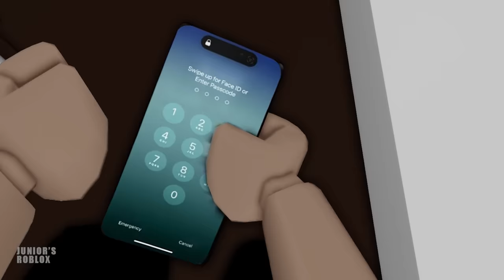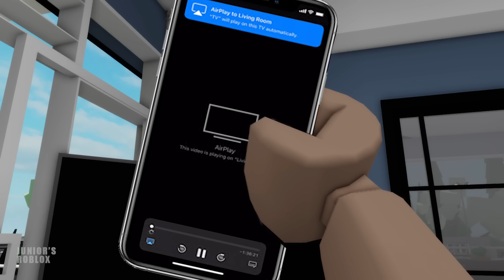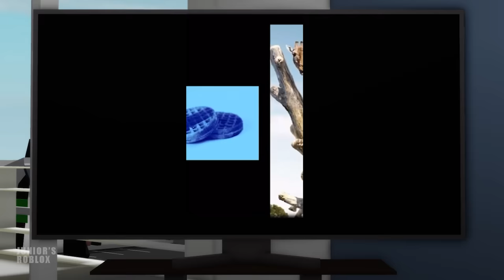SML ROBLOX: Jeffy's TikTok ! ROBLOX Brookhaven 🏡RP - Funny Moments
Thanks for checking out Junior Roblox on YouTube!